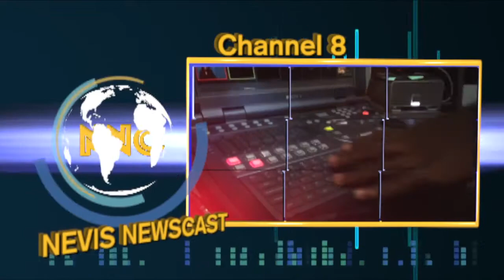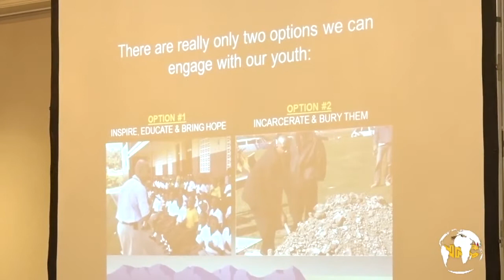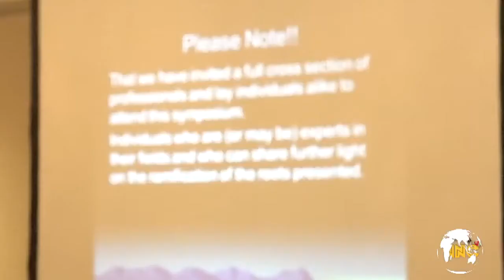NNC Local March 2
Nevis Newscast, March 2nd, 2017.